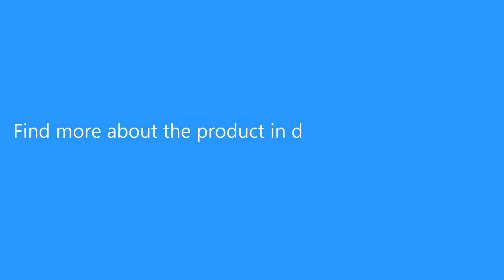Electric Pet Nail Grinder